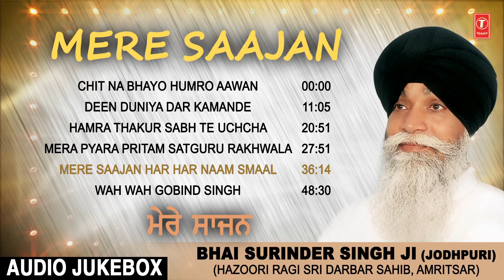MERE SAAJAN | AUDIO JUKEBOX | BHAI SURINDER SINGH (JODHPURI) | SHABAD GURBANI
bhaisurindersinghjodhpuri T-Series Shabad Gurbani presents

CHIT NA BHAYO HUMRO AAWAN - 00:00
DEEN DUNIYA DAR KAMANDE - 11:05
HAMRA THAKUR SABH TE UCHCHA - 20:51
MERA PYARA PRITAM SATGURU RAKHWALA - 27:51
MERE SAAJAN HAR HAR NAAM SMAAL - 36:14
WAH WAH GOBIND SINGH - 48:30 . .